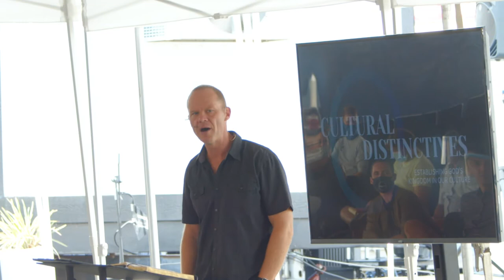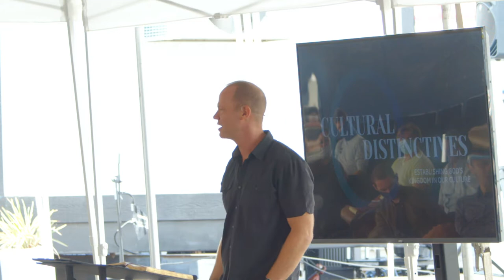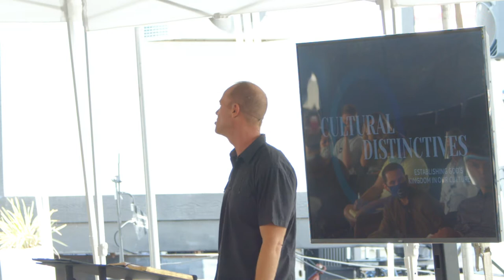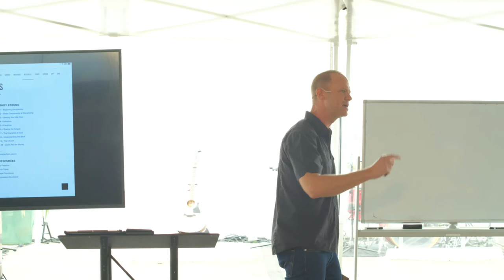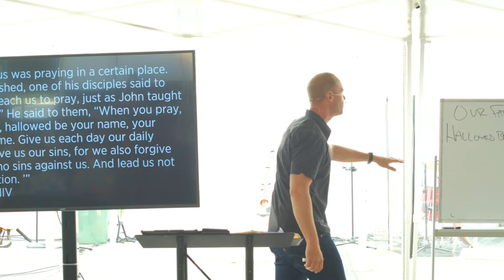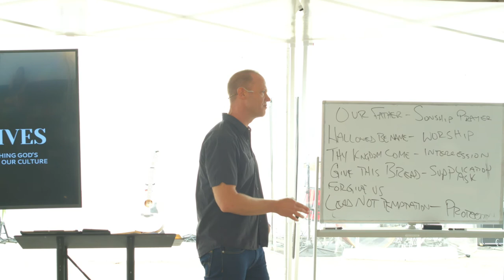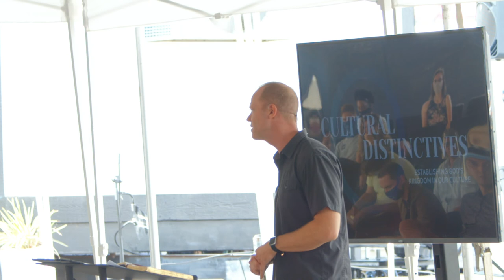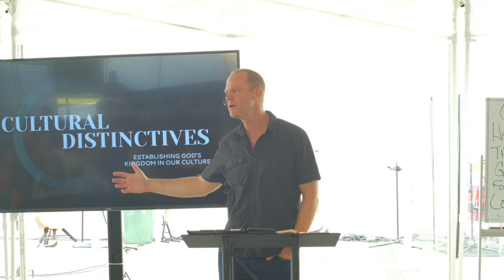How We Walk With the Spirit of the Lord On Us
Pastor Robert Herber shows us how to spend daily time with Jesus and that the way we advance the Kingdom is through contending prayer.

No images, videos, or content from this video may be posted or repurposed elsewhere without prior consent.